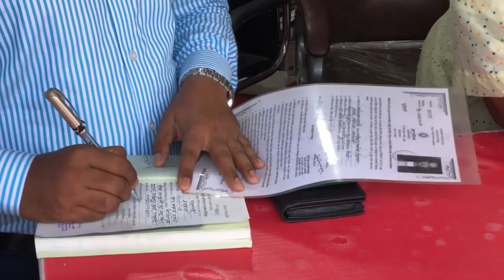রাজশাহী নগরীর লক্ষিপুর মোড়ে ওষুধের দোকানে জাতীয় ভোক্তার অভিযান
ওষুধের মেয়াদ না থাকা, ৯১ টাকার স্যালাইন ২০০ টাকায় বিক্রির অপরাধে দুইটি প্রতিষ্ঠানকে ৬০ হাজার টাকা জরিমানা করেছে জাতীয় ভোক্তা অধিকার সংরক্ষণ অধিদপ্তর 'রাজশাহী'।